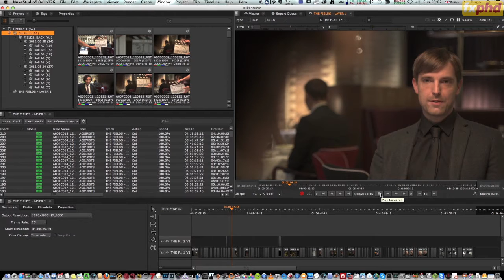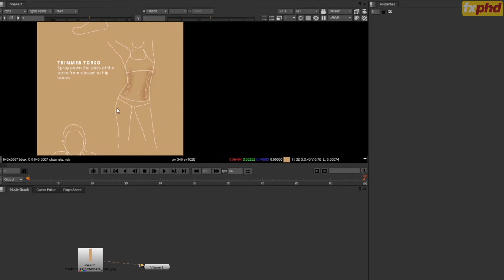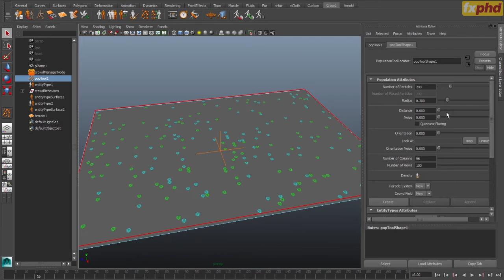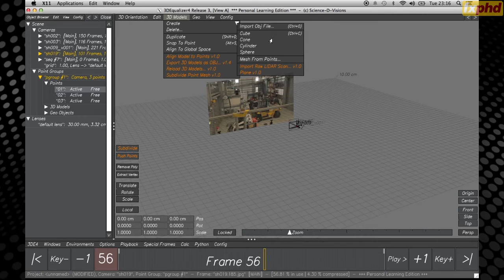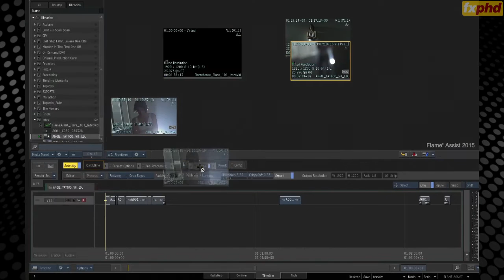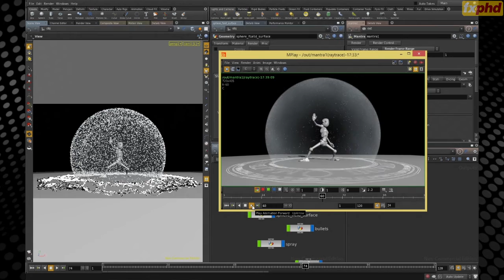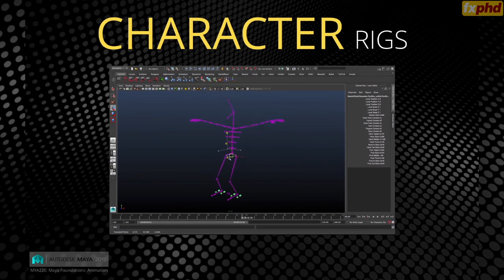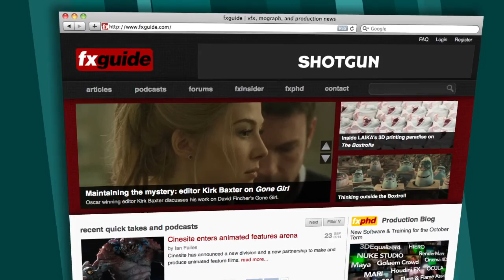fxguidetv #196: Richard Edlund + October fxphd term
Veteran VFX supervisor Richard Edlund sits down with fxguide to discuss his distinguished career. Plus a preview of the October fxphd term.